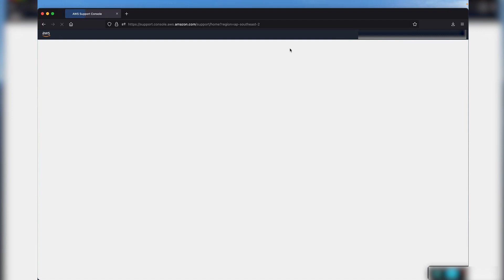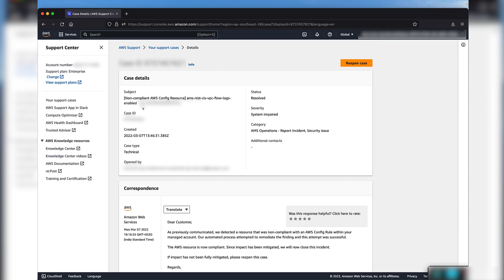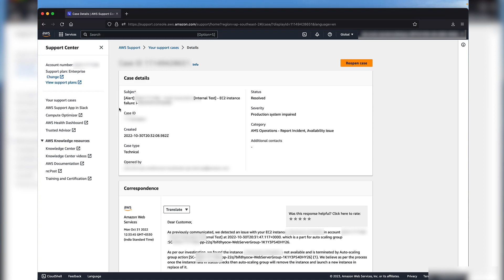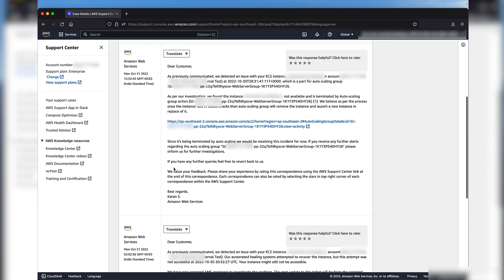How do I respond to a monitoring incident generated from a CloudWatch alert?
For more information about AWS Managed Services,
Akrati tells you what AWS Managed Services is and how it can benefit your business.